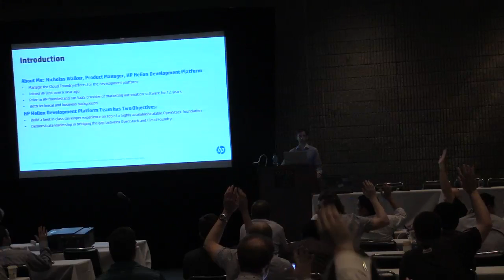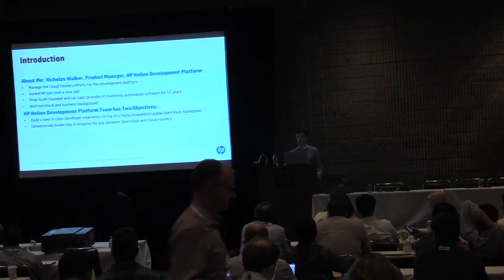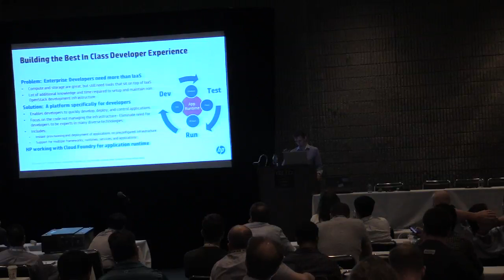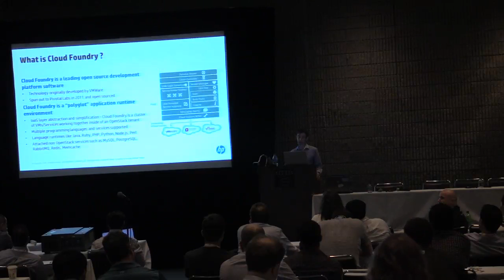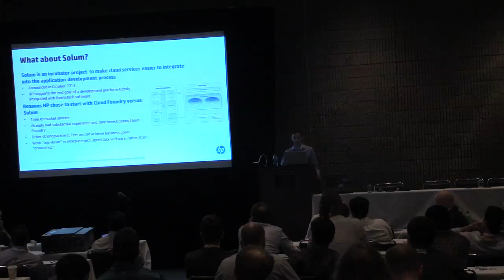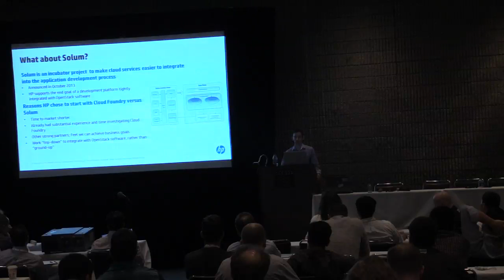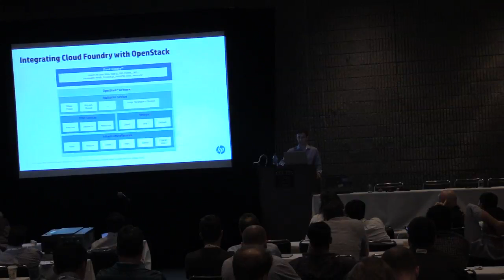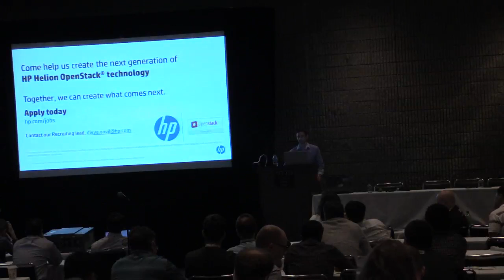Cloud Foundry, OpenStack, and the Enterprise Developer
Cloud Foundry, OpenStack, and the Enterprise Developer features HP's Nick Walker.

Enterprise developers want the ability to easily develop and seamlessly deploy applications across a variety of cloud-based platforms. Sounds simple but in order to achieve this we will need open, and flexible architectures. In this session we will discuss the importance of open source technology for the enterprise developer and the role of Cloud Foundry and OpenStack.